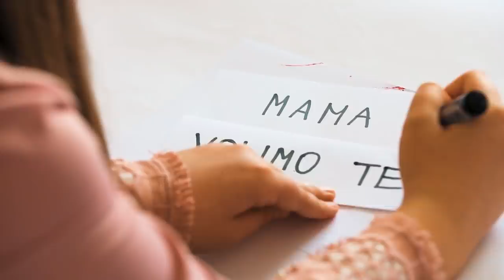AJLA KUŠLJUGIĆ - HIDŽRA U NAMA (Official Music Video 2020)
Directed by Sulejman Muratović, Copyright©

IZVOĐAČ / AJLA KUŠLJUGIĆ

TEKST / Vezira Skrijelj Mrehić
MUZIKA / Mensura Bajraktarević
ARANŽMAN I PRODUKCIJA / Sound Art studio Halid Hajduković
BEK VOKALI: Mensura Bajraktarević

VIOLINA / Larisa Droce
GITARA / Mejdi Sulejmani

SCENARIO I REŽIJA / Sulejman Muratović

GLAVNA ULOGA / Remira Osmanović
OSTALE ULOGE / Nermin Kušljugić, Amela Kušljugić, Armina Kušljugić, Salahuddin Muratović, Elmedin Gutić, Midhat Hidić, Merima Osmanović, Selma Delić, Zumra Ramić, Izudin Čamdžić

KAMERA 1 / Sulejman M.
KAMERA 2 / Begzad Musić
KAMERA 3 / Vahid Mujević
KAMERA 4 / Jasmin Gazija

RASVIJETA / Jasmin Gazija, Izudin Čamdžić
RONIN / Begzad Musić

STAJLING / Armina i Amela Kušljugić
ŠMINKA / Merima Osmanović

VIDEO EDITING & POSTPRODUCTION / Begzad Musić i Sulejman M.